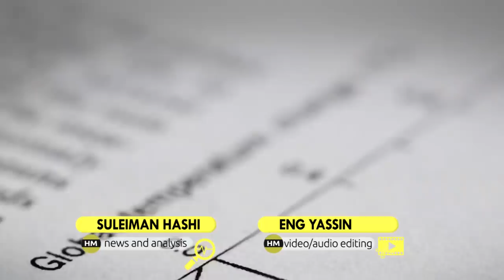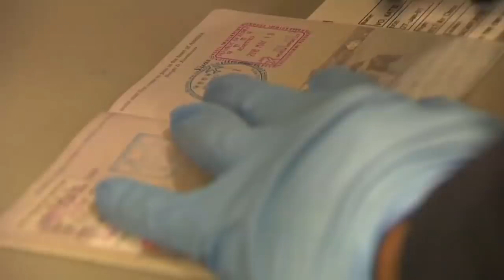Wararkii ugu Danbeeyey Madaxweynaha Cusub oo Balanqaadkii Fuliyey & Qorshaha Soomaalida